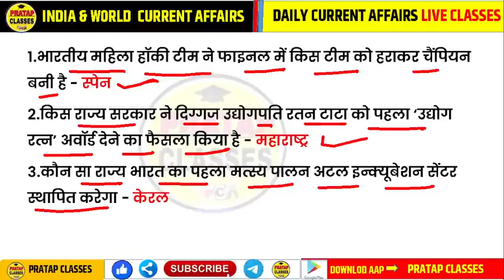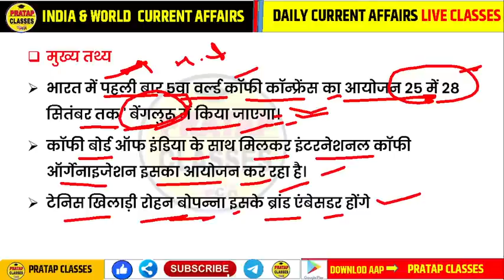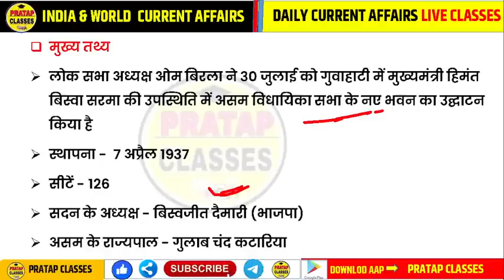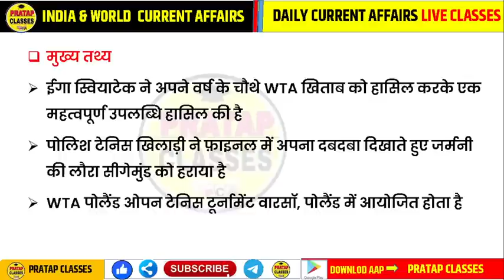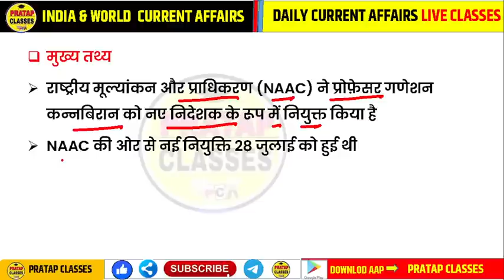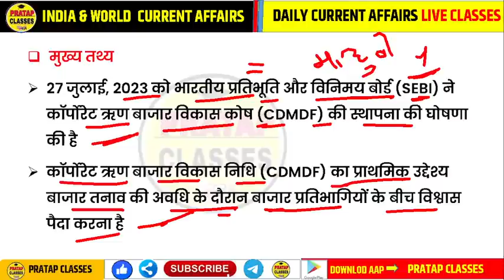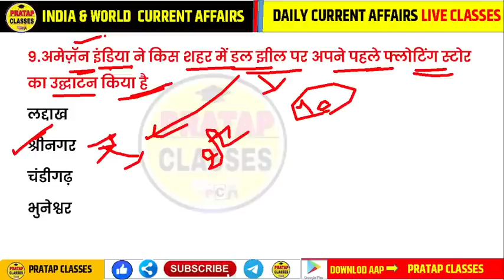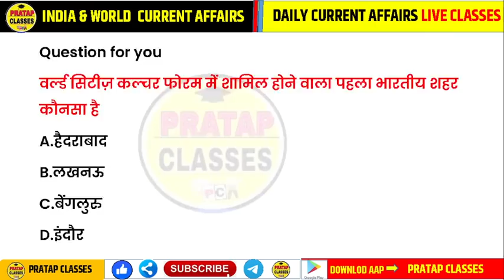02 August 2023 India & World Current Affairs in Hindi || Rpsc, Ras,Upsc , Delhi Police, SSC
02 August 2023 India & World Current Affairs in Hindi || Rpsc, Ras,Upsc , Delhi Police, SSC |

📘✍️📝WELCOME To DOSTO :-👇👇👇
Monthly India current affairs 2022